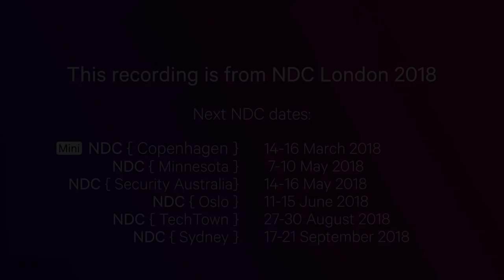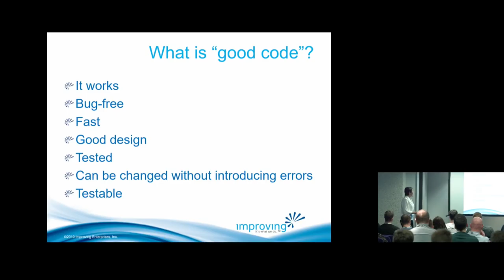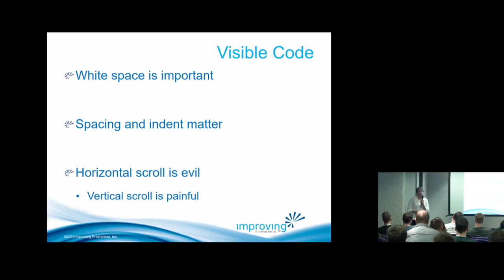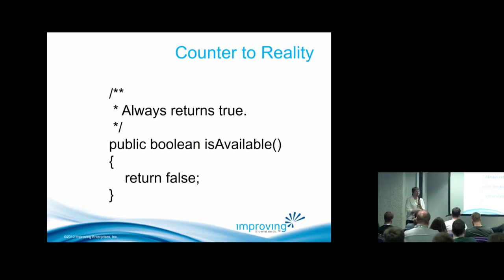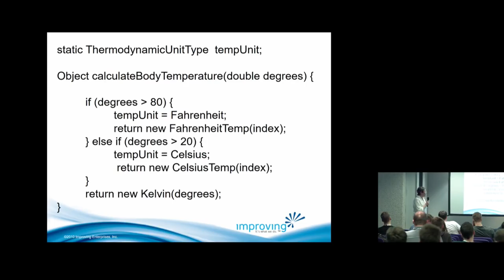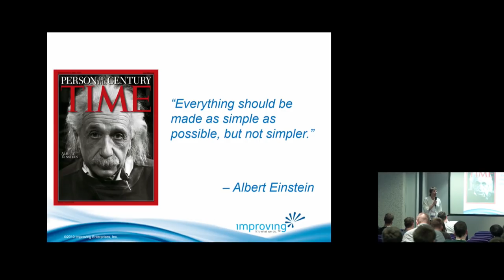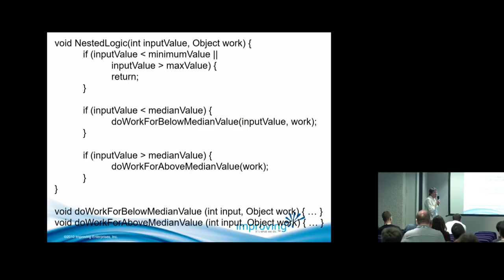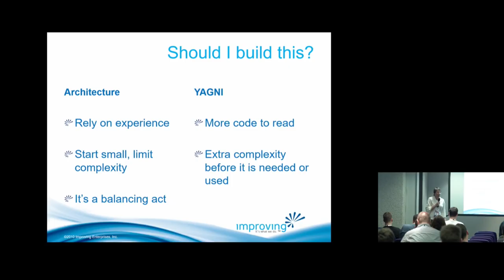Good Code: What, Why, and How to Get There - Jane Prusakova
Many programmers are dedicated and even obsessed with writing “good” code. We believe the most important feature of good code is its usability for developers.Good code is readable, concise, and easy to navigate. In this talk we will discuss why good code is valuable, and how to write better code.

This presentation focuses on the quality of software code. We believe one most important feature of good code is its readability. Writing good, readable code takes effort and knowledge, it also takes time. As experience shows, good code is necessary for project success over time.